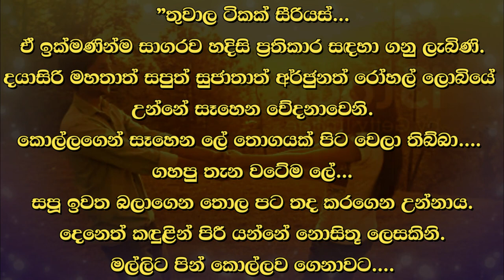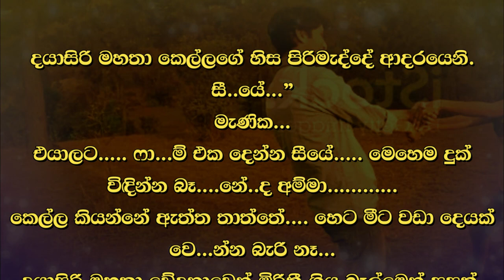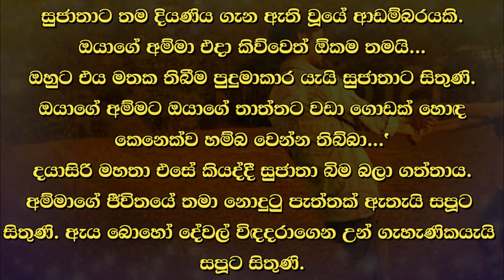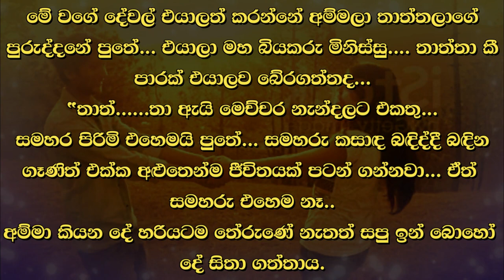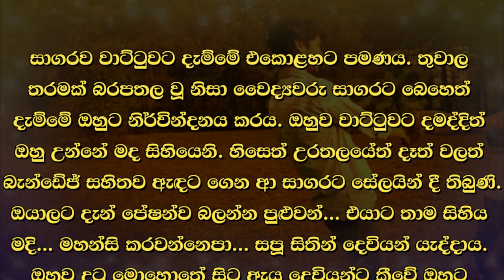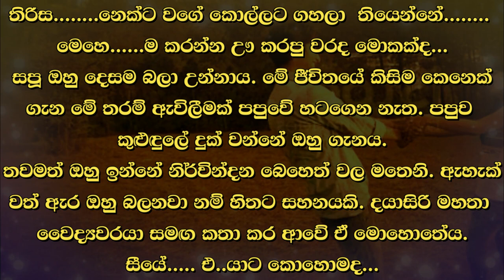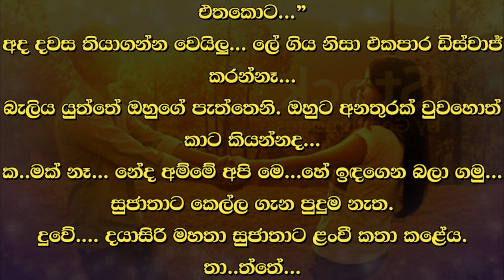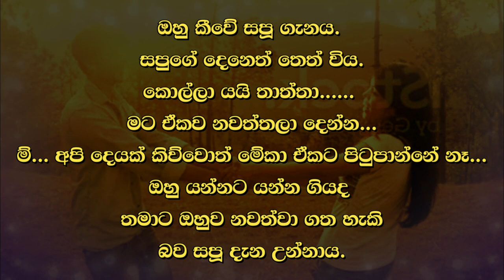😊 සපු - Sapu 65 😊 | තත්වය තවත්‌ අමාරැ නමි ඔහුව නුවර ගෙනියන්නට ඔහු සිතාගෙන උන්නේය. | VishwaNovels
කතාවෙන් බිඳක්: දයාසිර මහතා සාගරව ඇතුළත්‌ කළේ නුවරඑළියේ පිහිටි පෞද්ගලික රෝහලකටය. තත්වය තවත්‌ අමාරැ නමි ඔහුව නුවර ගෙනියන්නට ඔහු සිතාගෙන උන්නේය. මෙඩිකල්‌ සෙන්ටරහි ප්‍රධාන වෛද්‍යවරයා දයාසිර මහතාගේ මිතුරෙක්‌ විය.

A bit of the story: Mr. Dayasira admitted Sagara to a private hospital in Nuwara Eliya. If the situation is more difficult, he thought of taking him to the city. The chief doctor of the medical center was a friend of Mr. Dayasira.

Time Codes
0:00 - Intro
0:02 - Love Story
9:11 - End